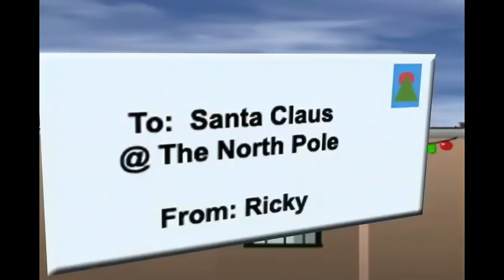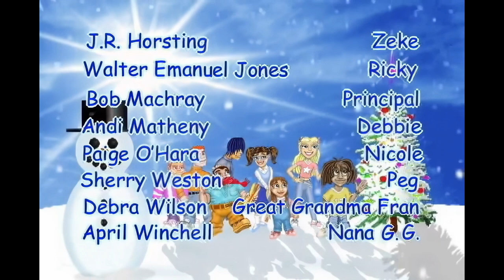Rapsittie Street Kids Believe in Santa (Christmas Movie) Upscaled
"Rapsittie Street Kids: Believe in Santa is a musical 2002 CGI Christmas special from Wolf Tracer Studios Inc that aired on The WB (now The CW) between November 25 and December 25, 2002.

The software used to animate this movie has been found